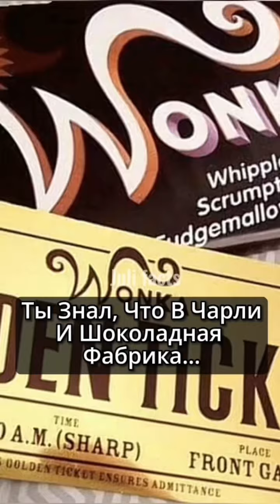Как понять, что ты скучный и неинтересный человек